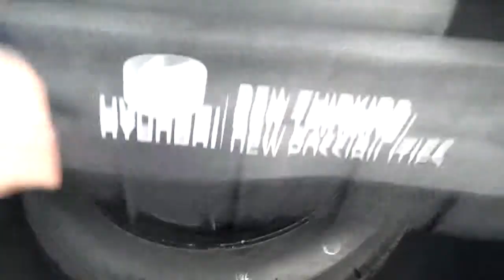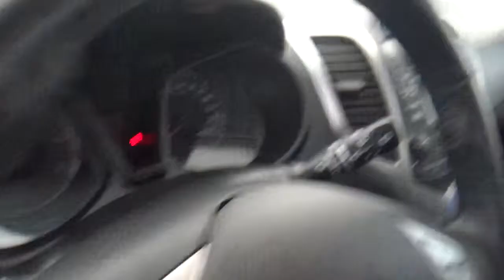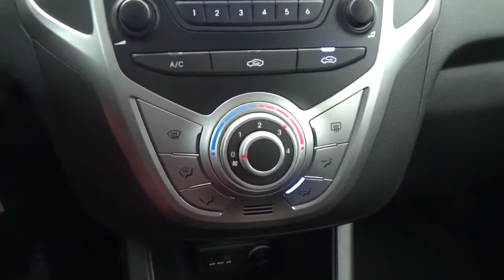HYUNDAI ix20 1.6 CRDi115 PACK Inventive Limited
ou en concession